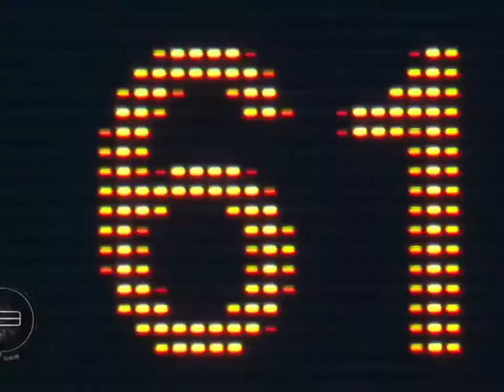Những pha bóng làm lên tên tuổi lebron james